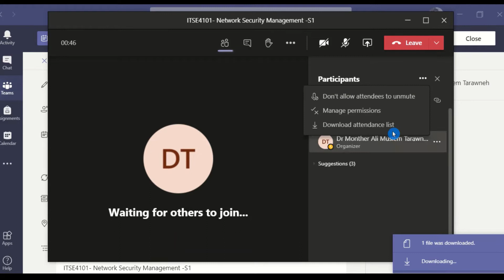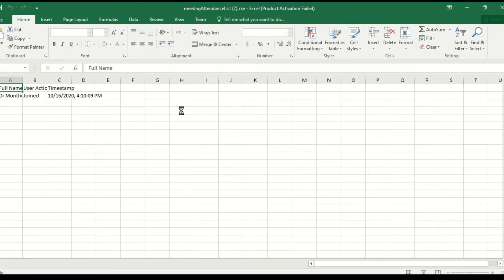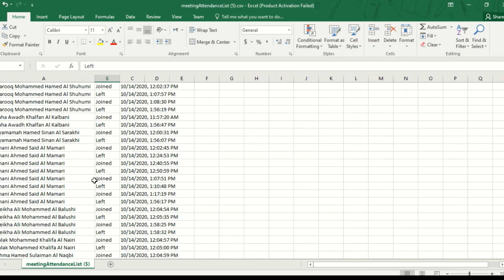MS-team attendance list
هذا الفيديوا يشرح كيفية اخذ قائمة الحضور في ميكروسوفت تييم